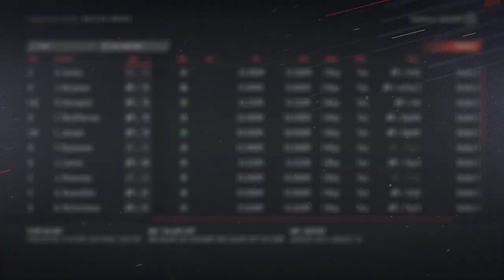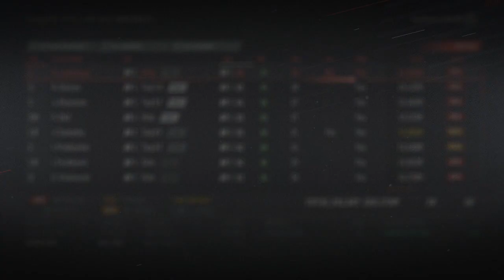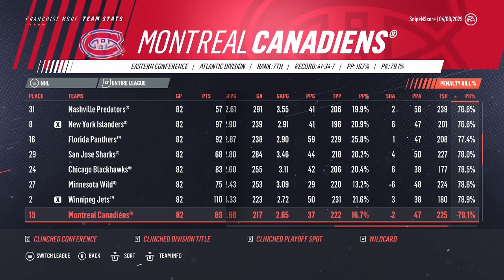Tough Season Simulation - NHL 19 - GM Mode Commentary - Senators - Ep.36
In today's episode we have a very tough season simulation, can we still make the playoffs?